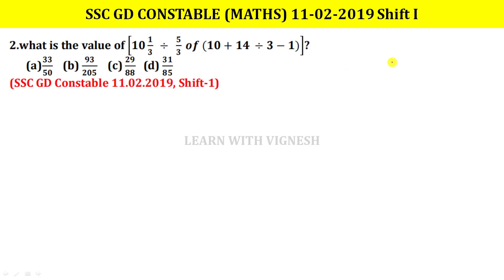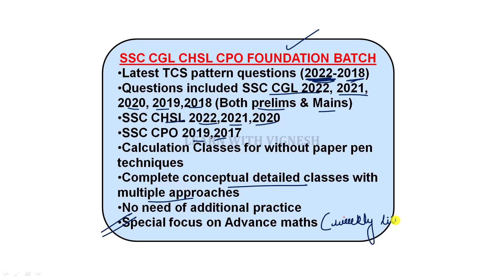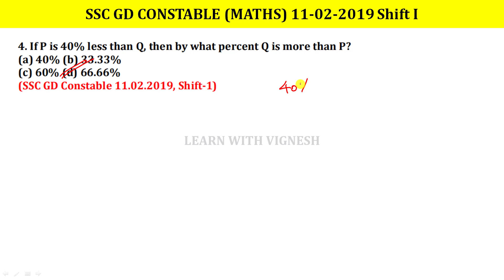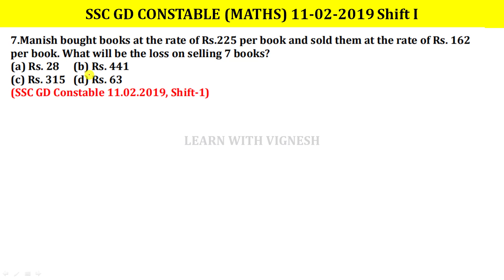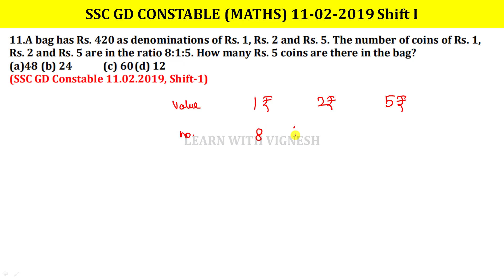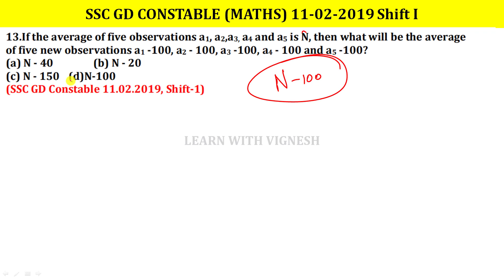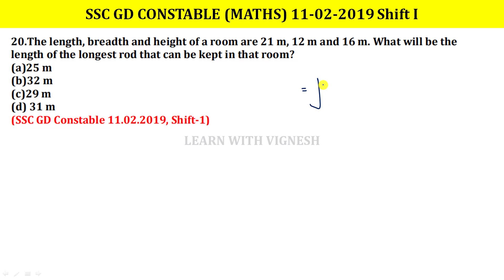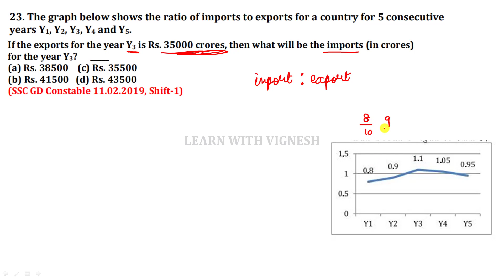SSC GD classes in Tamil| SSC GD Previous Year Maths Question| Learn with vignesh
Magical methods used in this course:
👉Multiple concept
👉Option elimination method
👉Step skipping